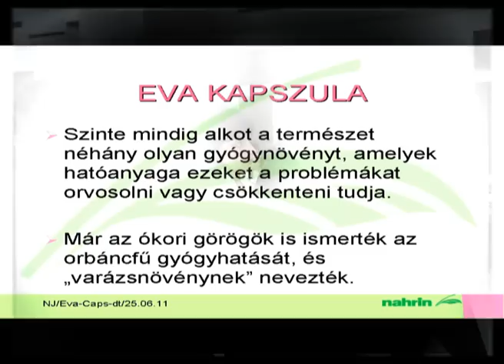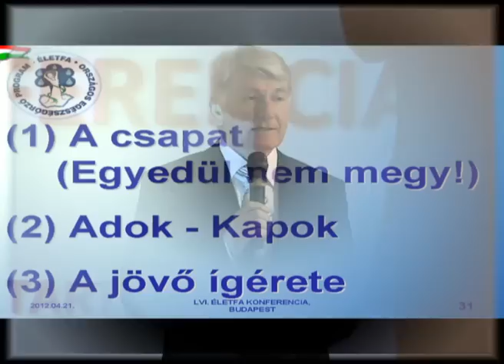Nahrin - Életfa konferencia 2012